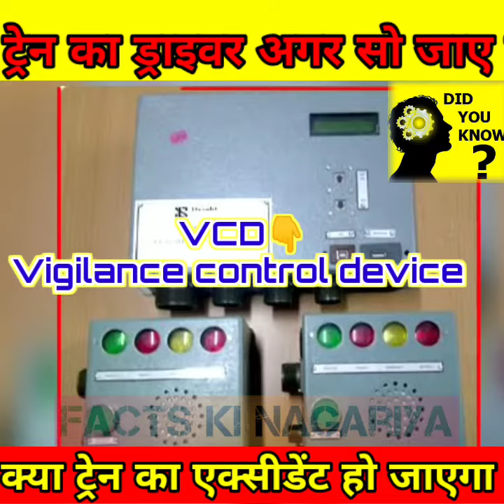ट्रेन का ड्राइवर सो जाए तो क्या होगा? | What Happen If Train Driver Sleep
night duty of locopiliot
do train drivers sleep
train driver sleeping
where train drive sleep
train ka driver
train driving in india Amazing Facts | Amazing Facts | Facts About India | Interesting Facts